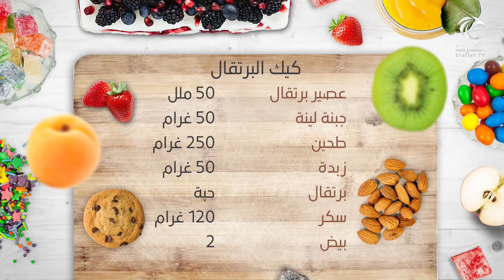برنامج أطيب حلوى بدقائق - كيك البرتقال